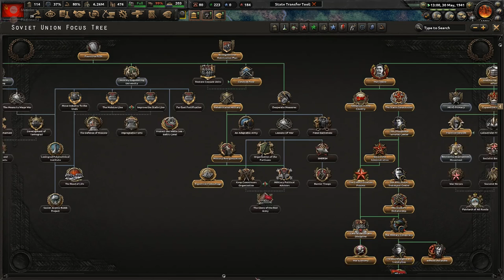SAVAŞA HAZIRIZ... | HEARTS OF IRON 4 - SİNGLEPLAYER | SOVYETLER BİRLİĞİ # 2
Evet Arkadaşlar Hearts Of Iron 4 Videolarına Devam Ediyoruz  , İyi Seyirler .

💻Sistem

 Pollux 3AN (Düzenlenmiş)

🎌Ekran Kartı - Asus Tuf Gtx 1650
🎌Ram - 16 gb
🎌İşletim Sistemi - Windows 10 64 BİT
🎌Ekran - 1920x1080 75 Hz 1 Ms

💻Ekipman

🎌Kamera 2 - İphone 6
🎌Kamera 3 - Samsung A20
🎌Tablet - Samsung Galaxy Tab 3 Lite
🎌Tablet 2 - Ipad 2
🎌Mikrofon - RAZER KRAKEN X V2
🎌Ses Sistemi - NVİDİA GEFORCE EXPERİENCE
🎌Klavye - RAZER CYNOSA V2
🎌Mouse - RAZER DEATHADDER V2
🎌Kulaklık - RAZER KRAKEN X V2

🏷️ tag ;

hoi4 great war redux,
hoi4 gemi rehberi,
hoi4 gameplay,
hoi4 great war,
hoi4 germany world conquest,
hoi4 guide,
hoi4 great war redux ottoman empire,
hoi4 german empire,
germany hoi4,
german reich hoi4,
great war redux hoi4,
günümüz modu hoi4,
german experience hoi4,
german hoi4,
german empire hoi4,
great war hoi4,
germany world conquest hoi4,
germany speedrun hoi4,
hoi4 hile,
hoi4 hileleri,
hoi4 hungary,
hoi4 historical time lapse,
hoi4 hile nasıl yapılır,
hoi4 hava üstünlüğü,
hoi4 hava rehberi,
hoi4 hollanda,
hoi4 horse only,
hoi4 how to play japan,
hungary hoi4,
hre hoi4,
how to boost fps in hoi4,
how to download hoi4,
how to end a war in hoi4,
how to blitzkrieg in hoi4,
hoi4 ırak,
hoi4 ıraq,
hoi4 ıraq tag,
hoi4 ıran tag,
hoi4 ışınlanma,
hoi4 türkiye ırak savaşı,
hoi4 millennium dawn ıraq,
hoi4 türkiye misak ı milli,
hoi4 italya,
hoi4 indir,
hoi4 italy,
hoi4 ispanya